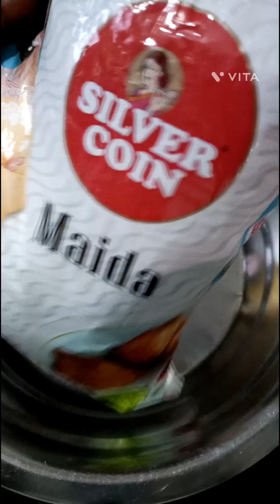aap Safar mein kahi jana hai to is tarah ki moong dal mathri jarur banakar le jaen bahut hi crispy 👌